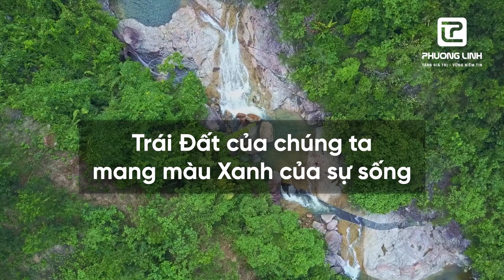BÀN GIAO HỆ THỐNG HÚT BỤI NHỰA SẢN XUẤT DÂY ĐIỆN PVC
Sau thành công của dự án xử lý bụi nhựa Hải Phòng, khách hàng tiếp tục bàn giao dự án tương tự và mở rộng tại Kiên Giang.
Với dự án lần này, Phương Linh mang đến hệ thống hút lọc bụi Cartridge CDF-PL-16.
Xử lý triệt để bụi nhựa trong công đoạn sản xuất dây điện PVC cho nhà máy linh kiện điện tử.

𝐏𝐡𝐮̛𝐨̛𝐧𝐠 𝐋𝐢𝐧𝐡 𝐬𝐚̆̃𝐧 𝐬𝐚̀𝐧𝐠 đ𝐨̂̀𝐧𝐠 𝐡𝐚̀𝐧𝐡 𝐜𝐨́ 𝐦𝐚̣̆𝐭 𝐭𝐫𝐞̂𝐧 𝐭𝐨𝐚̀𝐧 𝐪𝐮𝐨̂́𝐜 !
𝐆𝐨̣𝐢 𝐧𝐠𝐚𝐲  𝟏𝟖𝟎𝟎𝟗𝟒𝟑𝟑 đ𝐞̂̉ 𝐜𝐡𝐮́𝐧𝐠 𝐭𝐨̂𝐢 đ𝐞𝐦 𝐠𝐢𝐚̉𝐢 𝐩𝐡𝐚́𝐩 đ𝐨̂̀𝐧𝐠 𝐛𝐨̣̂ đ𝐞̂́𝐧 𝐜𝐡𝐨 𝐃𝐨𝐚𝐧𝐡 𝐧𝐠𝐡𝐢𝐞̣̂𝐩 𝐜𝐮̉𝐚 𝐛𝐚̣𝐧.
🎯 PHƯƠNG LINH - TĂNG GIÁ TRỊ VỮNG NIỀM TIN ️🎯
☎ Hotline: 18009433
🏢 Văn phòng giao dịch: M08-L14 KĐT Dương Nội, Hà Đông, Hà Nội
🏭 Nhà máy: KCN Quang Minh, Mê Linh, Hà Nội